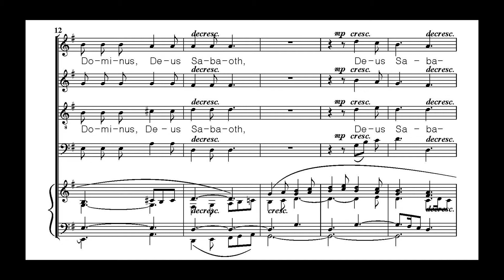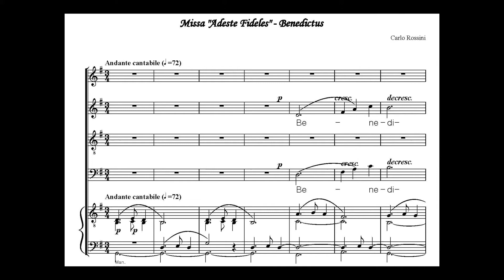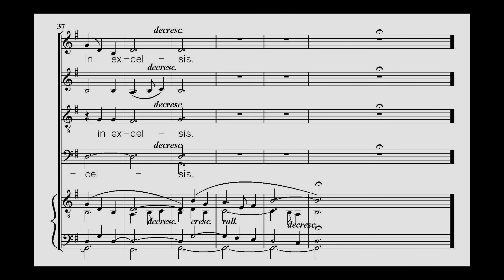Rossini Missa "Adeste Fideles"- Sanctus / Benedictus_알토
2017년 12월 성탄